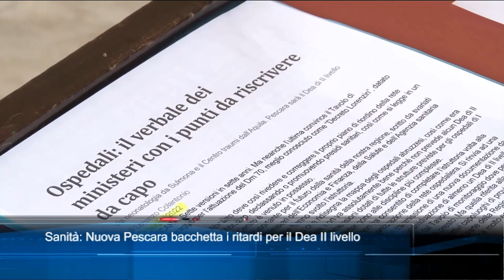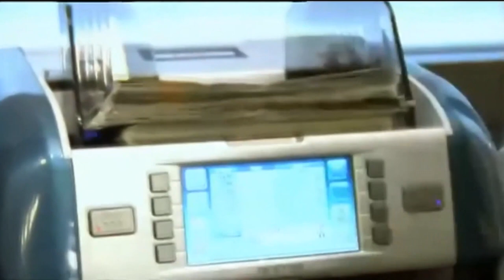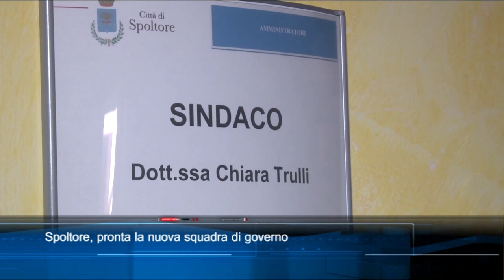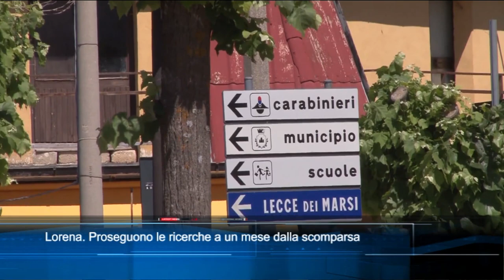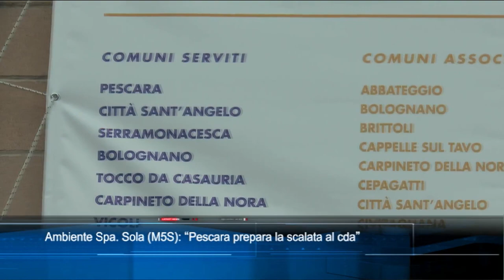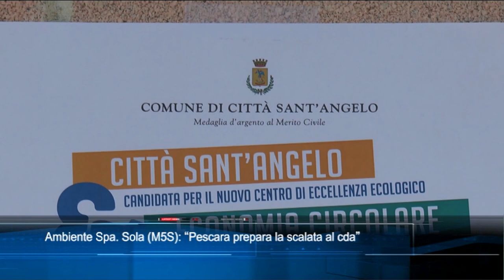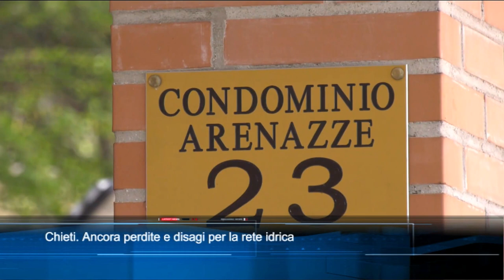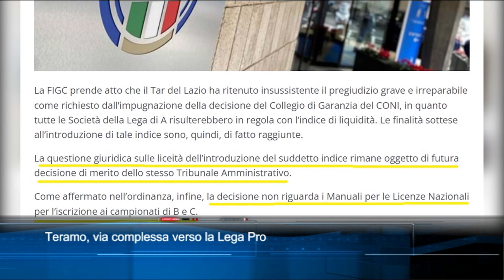TgSei edizione delle 14 di martedì 28 giugno 2022